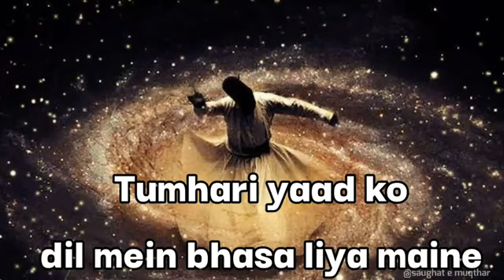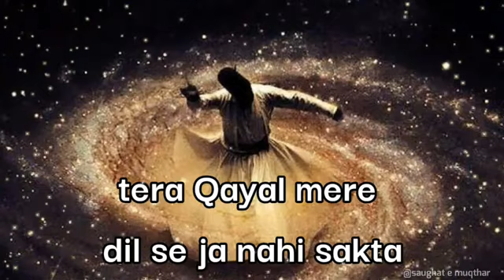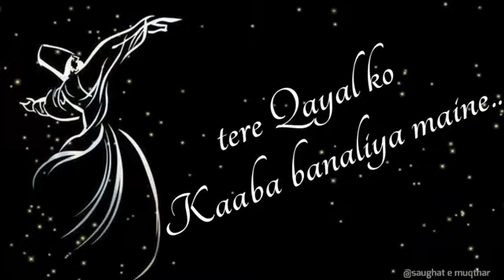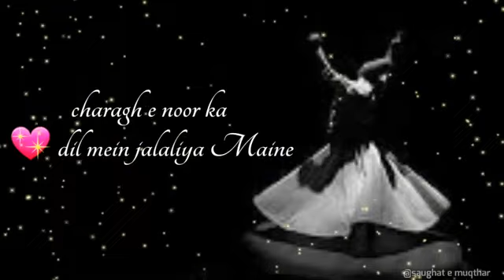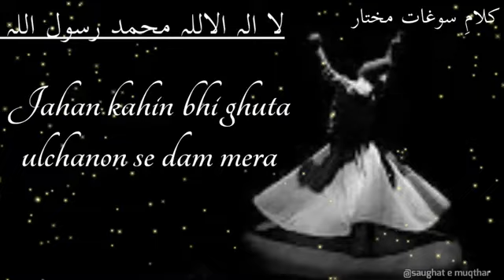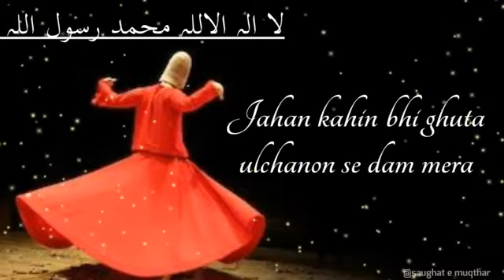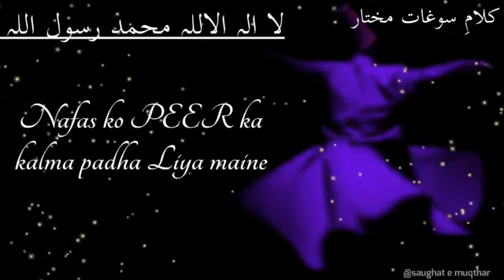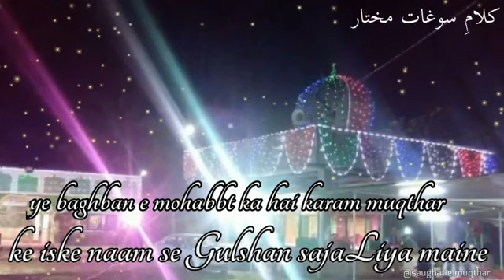Tumhari yaad ko dil me basa liya mai ne